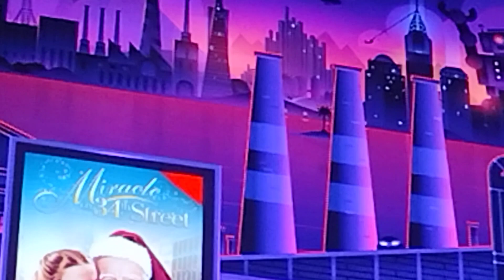14 YEAR OLD SHOT 18 TIMES